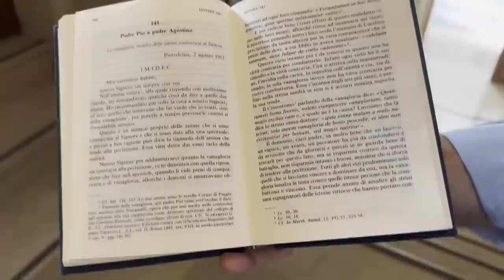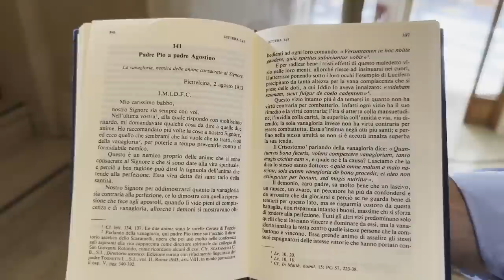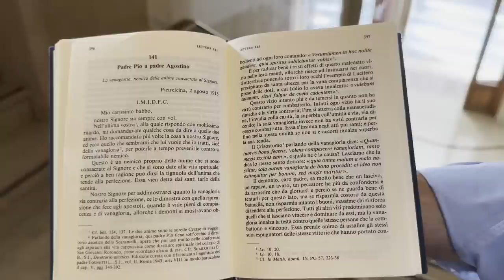Padre Pio: "il demonio è un rapace, un avaro, un peccatore e non risparmia le persone buone"